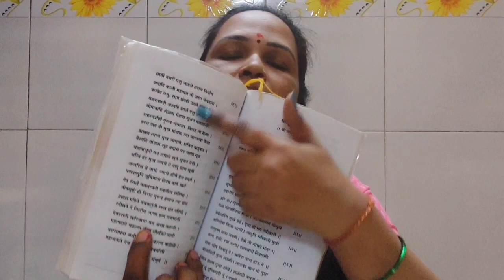श्री यंत्रावर कुंकू मार्चन केलेल्या कुंकवाचे काय करायचे !! कोणती सेवा करावी |@रेशमाची दुनियादारी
देवीला कुंकुमार्चन करणे म्हणजे काय ?* कुंकुमार्चनाचा विधी ? त्या संबधी कोणती काळजी घ्यावी? कुंकुमार्चनाचे शास्त्र अथवा फायदे .. swami religion viralनमस्कार 🙏 श्री स्वामी समर्थ, 🙏 रेशमाची दुनियादारी या चॅनल वर आपले सर्वाचे स्वागत आहे.या चॅनल वर आपणास निरनिराळ्या रेसिपीज अतिशय सोप्या पद्धतीत कशा करतात याचे सुंदर व्हिडिओ क्लिप पहायला मिळेल .तसेच ईतरही बरेच विविध विषयांवर मार्गदर्शन करण्यात येणार असून यात आपणास ऊपयुक अशा बर्‍याच व्हिडिओ चित्रीकरण करण्यात येईल. आपणास विनंती करीत आहे की आपण सबस्क्राईब रूपी आशिर्वाद नक्कीच द्याल. बाकी सर्व कार्य सिद्धीस नेण्यास श्री स्वामी समर्थ आहेत. धन्यवाद.